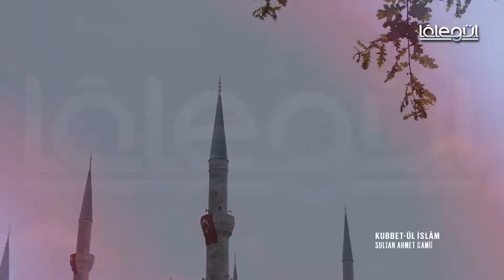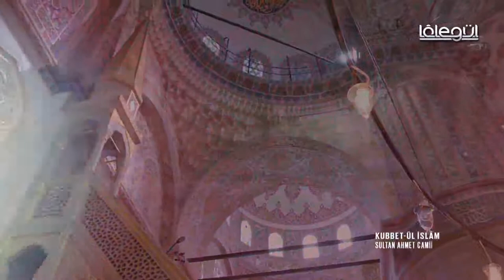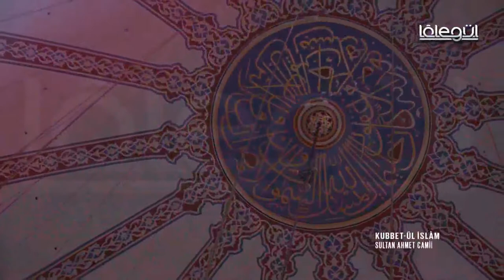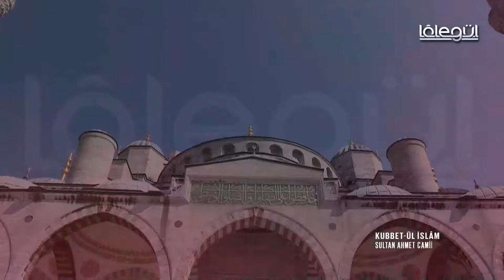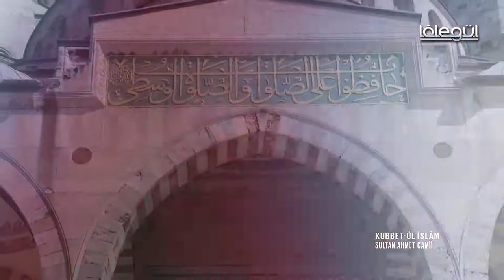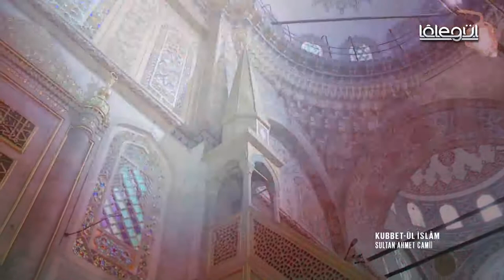Kubbetü'l-İslâm Sultan Ahmet Camii Lâlegül TV